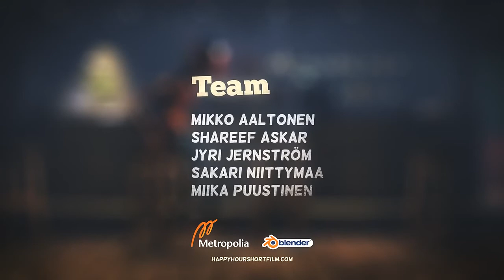Animated short film | Happy hour